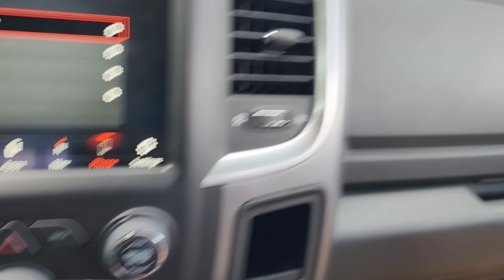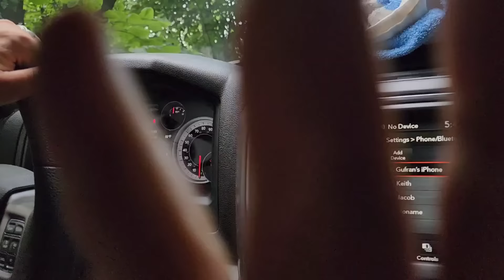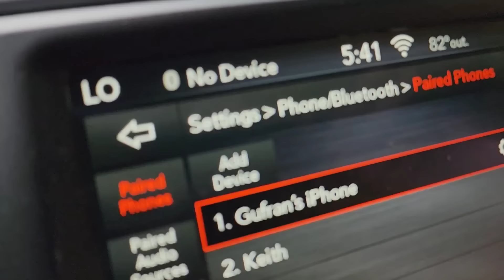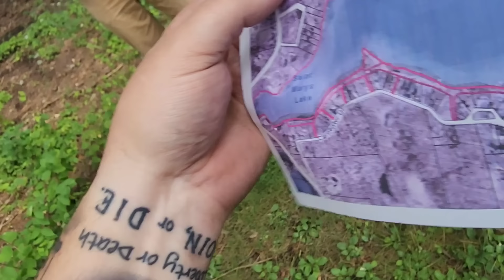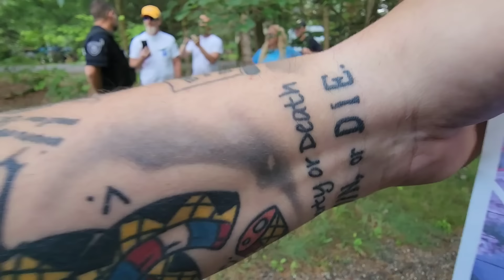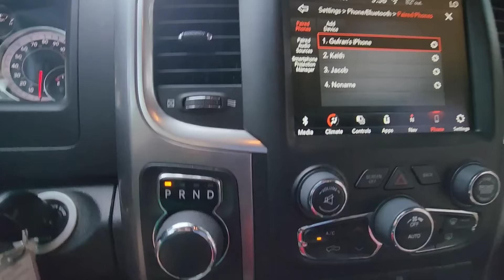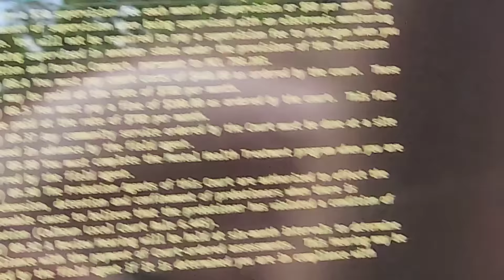I'M SUING THESE DIRTY COPS AFTER THIS!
This is the Battle Creek Police Department in Battle Creek, Michigan! They got sued for this!

CHECK OUT @68SHOTTS @JamesFreeman1